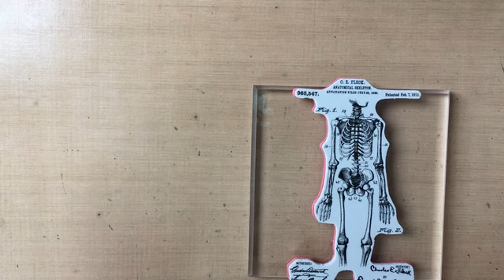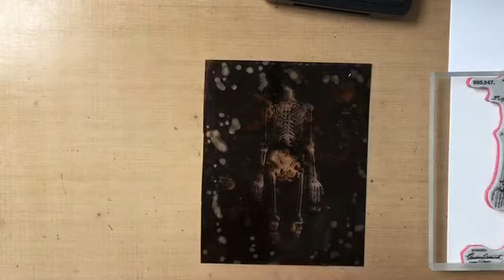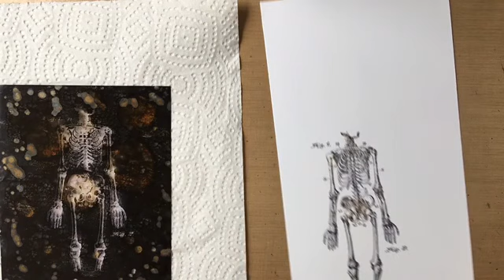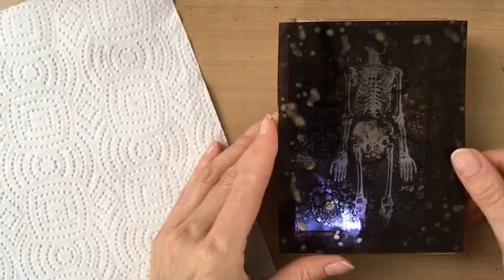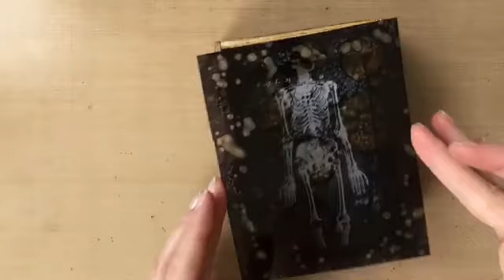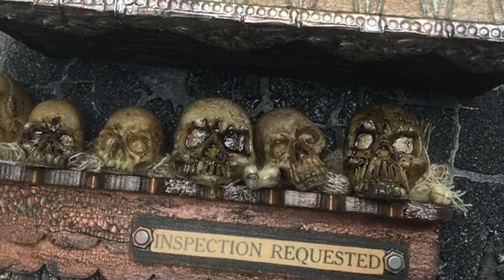My Etcetera Tags: The X-Ray Men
Als grote Tim Holtz fan en hou van alles wat te maken heeft met Distress en Idea-Ology. Om heerlijk voor mezelf te craften, maak ik Etcetera Tags van Stampers Anonymous. Deze mooie stevige tags kun je prachtig bewerken met allerlei technieken... uiteraard worden die van mij lekker Vintage en Distressed! In deze movie zie je hoe ik mijn tag heb opgebouwd. Als je meer wilt zien kun je ook kijken op